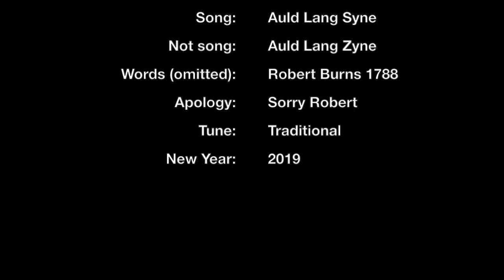Happy New Year from the Fylde Grande Bouche Gypsy Guitar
Touching New Year's lament from the lovely Grande Bouche by Roger Bucknall at Fylde Guitars.

And it's Auld Lang Syne not Auld Lang Zyne (apparently).